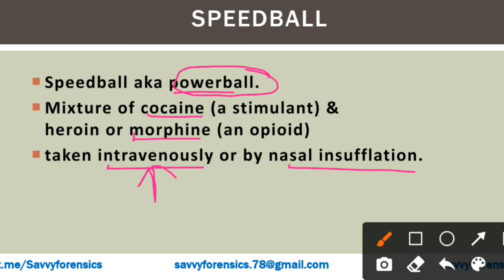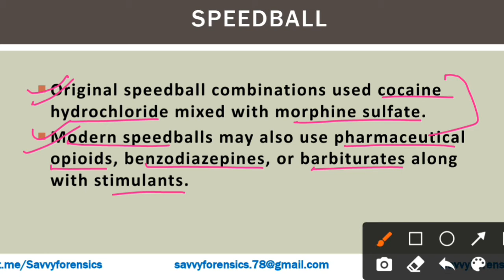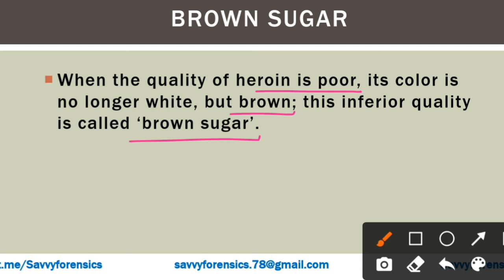SpeedBall || Brown Sugar || Forensic Toxicology || Part-48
SpeedBall || Brown Sugar || Drugs || Forensic Toxicology || Part-48 || ‎@Savvy Forensics